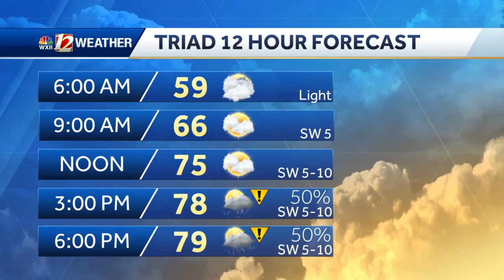WXII May 21 4PM Forecast